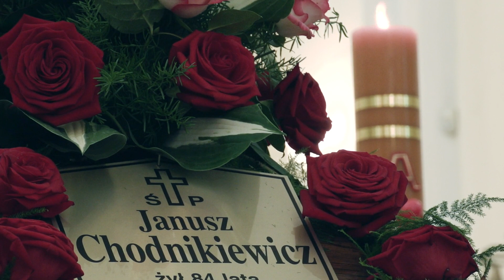Pogrzeb Janusza Chodnikiewicza